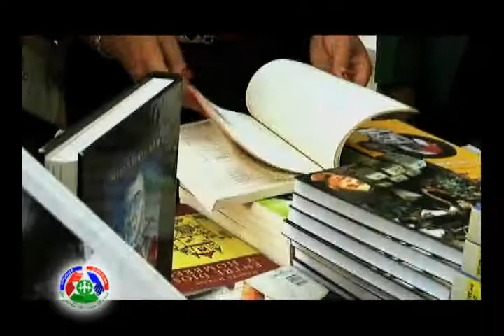Margarita: El grato aroma de una flor - 3 de 4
Un documental que recoge los momentos más significativos de la primera dama de la República Dominicana y vicepresidente electa la doctora Margarita Cedeño de Fernández.